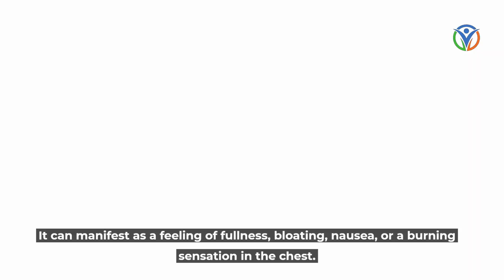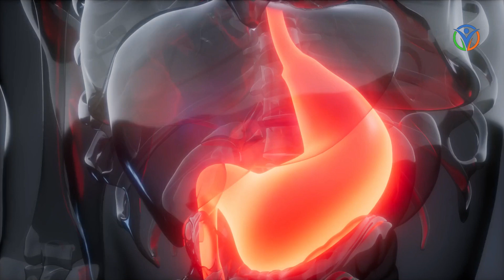What's Causing Your Indigestion — And How to Treat It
natural remedies
self-care ideas
mental health
Health
Cure
Treatment Diseases
Health Tips
Healthy Tips
health conditions
Health Normal
disease prevention
healthy living
self-help
heart
diabetes
immune system